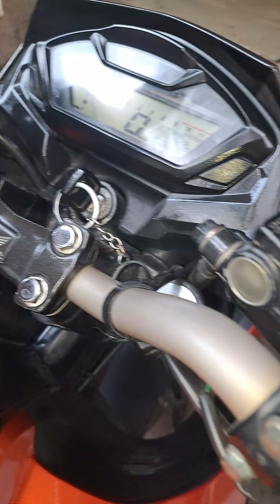Bike polishing#insta shine#shorts#viralshorts#youtubeshorts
Bike polishing honda hornet